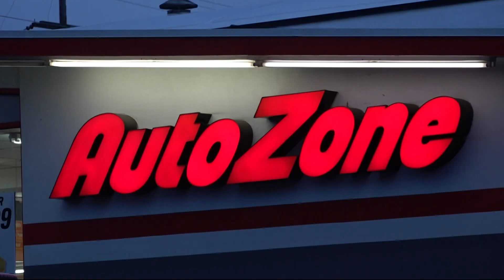Man accused of opening fire on employees, customer at AutoZone in Portland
On Monday, officers arrested Michael Fair-Mabry for attempted murder after he allegedly shot at three people from a stolen vehicle. KGW's Alma McCarty reports.